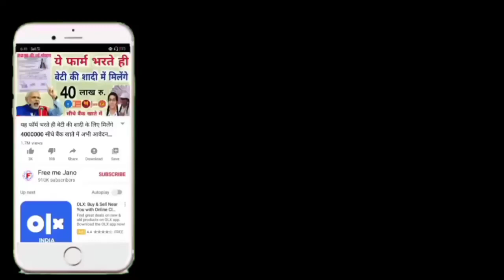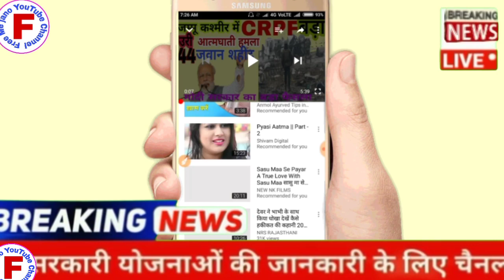सभी किसानों को मिलेंगे ₹4000 और बिना ब्याज मिलेगा ₹100000 फ्री ब्याज by free me Jano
दोस्तों स्वागत है हमारे यूट्यूब चैनल फ्री में जानू ने आज का वीडियो बहुत ही कमाल का है आज की वीडियो में हम आपको बताएंगे अब सभी किसानों को मिलेंगे ₹4000 और ₹100000 मिलेगा बिना प्याज फ्री दोस्तों कैसे मिलेगा इस वीडियो में हम आपको बताएंगे वीडियो को पूरा देखें एंड तक वीडियो को लाइक करके शेयर कर दिया और चैनल को सब्सक्राइब करना ऐसी ही सरकारी जानकारी पाने के लिए दोस्तों आपने अपना कीमती समय दिया इसलिए आपका बहुत-बहुत धन्यवाद